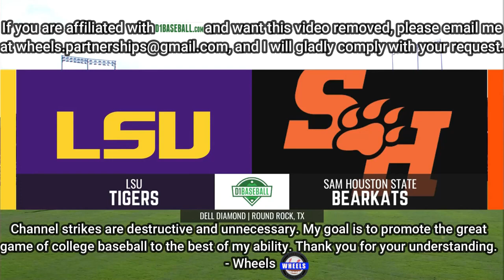#1 LSU vs Sam Houston Highlights 2023 College Baseball Highlights